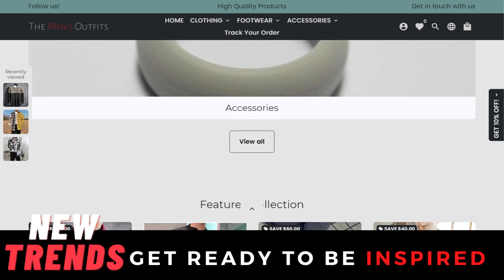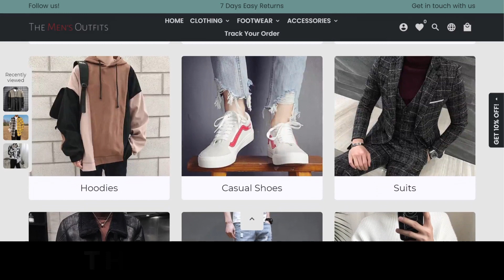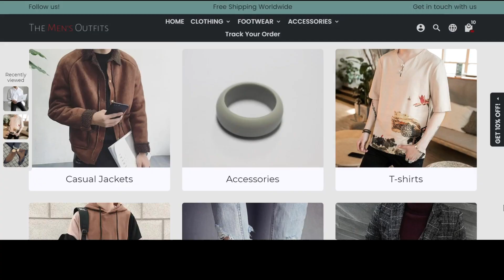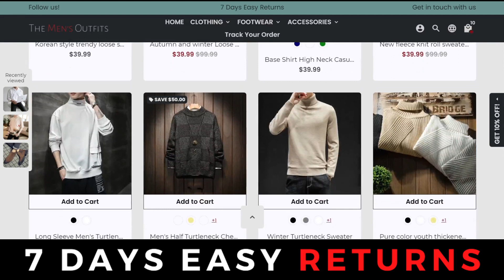New Vintage Outfits Men | Vintage Outfit Ideas For Men | Vintage Fashion Men | Vintage Clothing